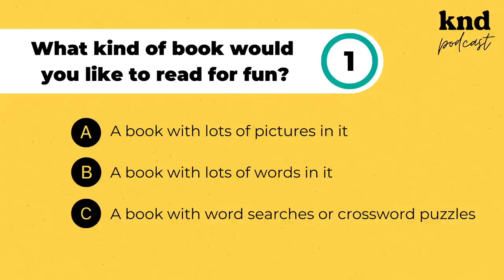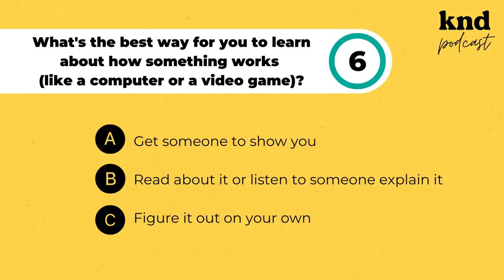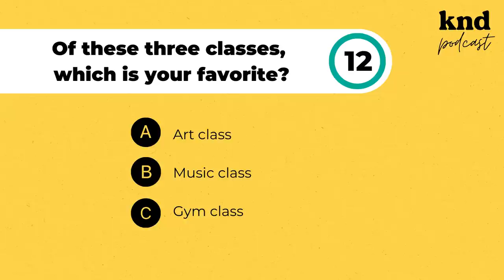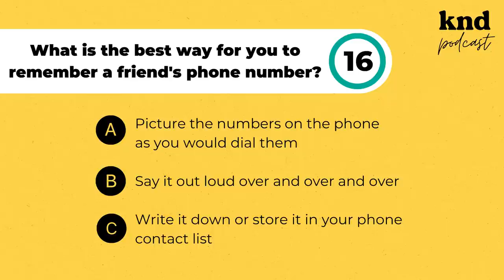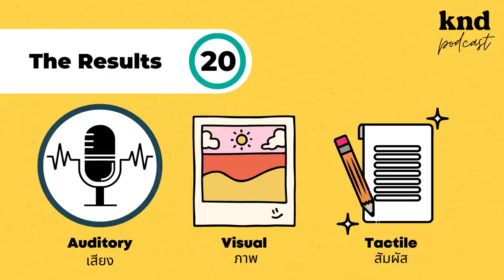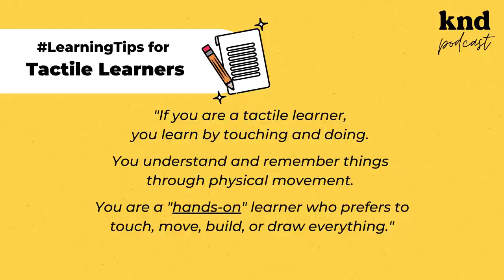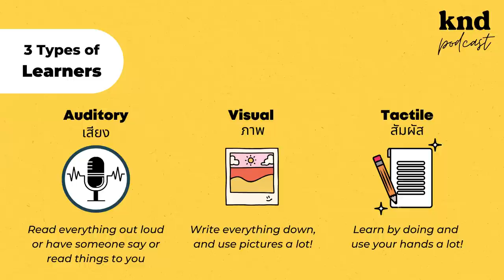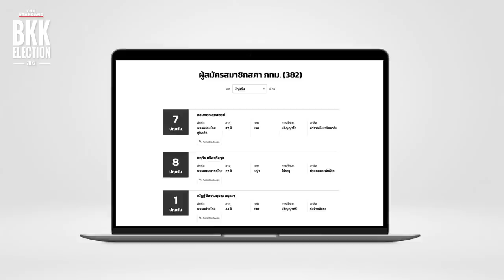เรียนรู้แบบไหนเหมาะกับคุณที่สุด What’s Your Learning Style? | คำนี้ดี EP.897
คนเราแต่ละคนมีสไตล์ในการเรียนรู้ไม่เหมือนกัน! ถ้าคุณอ่านหนังสือแล้วรู้สึกว่าไม่เข้าหัว นั่นก็อาจหมายความว่าการอ่านไม่เหมาะกับคุณ ถ้าคุณฟังแล้วจำไม่ค่อยได้ จับใจความไม่เก่ง นั่นก็อาจหมายความว่าการฟังไม่ใช่สไตล์การเรียนรู้ของคุณ… แล้ววิธีไหนล่ะคือวิธีที่ใช่!?

คำนี้ดี Rerun เอพิโสดนี้จะพาคุณไปทำ Quiz และหาคำตอบกันว่าจริงๆ แล้วตัวคุณเหมาะกับการเรียนแบบไหน มาทำไปพร้อมกันเลย!